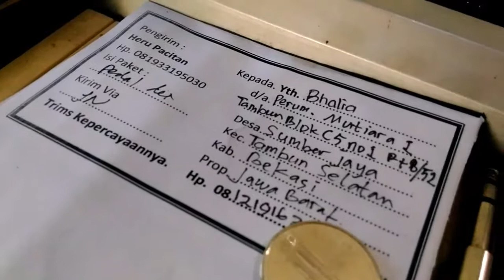Pedal des bekasi